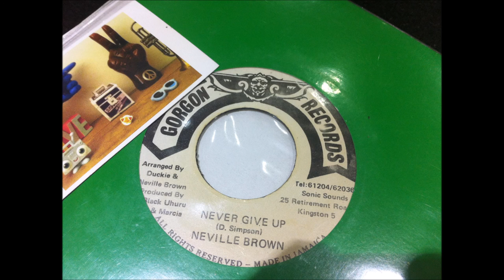neville brown - never give up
.filling the blanks only.